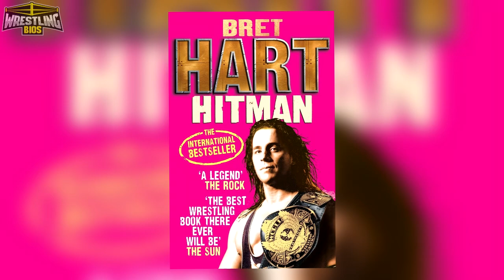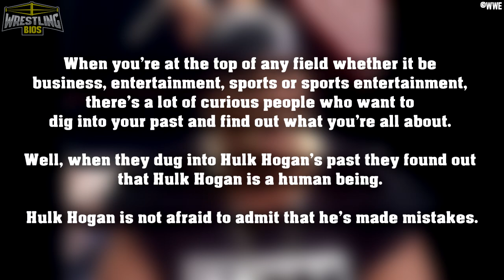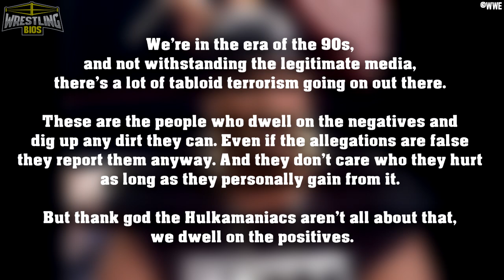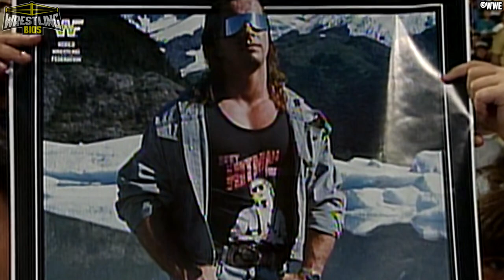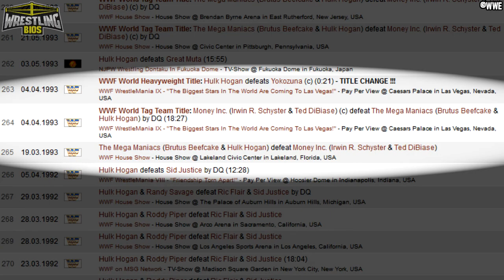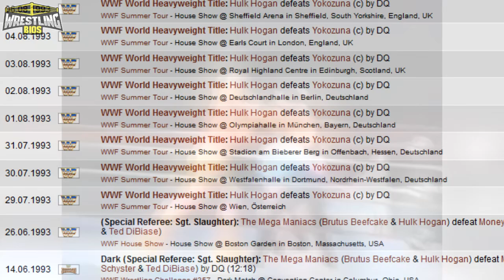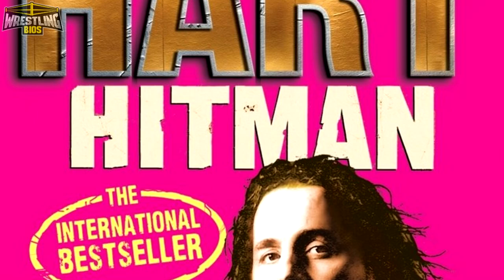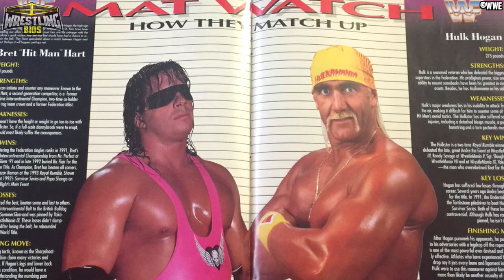The Story of Hulk Hogan at WrestleMania IX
Continuing on with the Career of Hulk Hogan, we have reached 1993 and the Hulkster's return to the WWF.

Bret Hart had become the WWF champion when he defeated Ric Flair in 92. The WWF was trying to move in a new direction with a smaller but more athletic superstar at the top of the ladder. With guys like Hulk Hogan and Ultimate Warrior gone at the end of 1992, and superstars such as Shawn Michaels and Razor Ramon getting WWF title oppurtunities on pay per view, it looked like the WWF was ushering in a new era. This came to a screeching halt when Hulk Hogan returned to the WWF in February of 1993. Hogan would ultimately overshadow WWF Championship main event match at WrestleMania 9.

The main event of WrestleMania IX featured Yokozuna taking on WWF Champion Bret Hart. Yokozuna had won the 1993 Royal Rumble and Hart had been having some good matches in the run-up to Mania. The WWF seemingly took a few steps back when they decided that Hulk Hogan would end up winning the WWF championship at the end of WrestleMania IX (even though he wasn't scheduled to have a WWF title match at the show). After all the hard work that Bret Hart and other guys put in during Hogan's absence, Hulk Hogan seemingly waltzed back into the company and took away the WWF championship.

This video looks at Hulk Hogan and the WrestleMania IX main event. Topics and matches covered include:

00:00 - Hogan makes his return in 1993
06:56 - Yokozuna, Bret Hart, Hulk Hogan and the WrestleMania IX main event
10:30 - Hulk Hogan vs The Great Muta
12:11 - King of the Ring 1993
13:31 - Hulk Hogan leaves the WWF once again
19:42 - The WWF after Hulk Hogan's departure
- Much More!